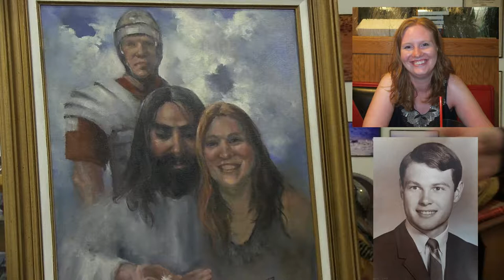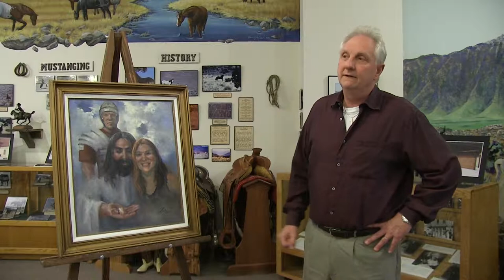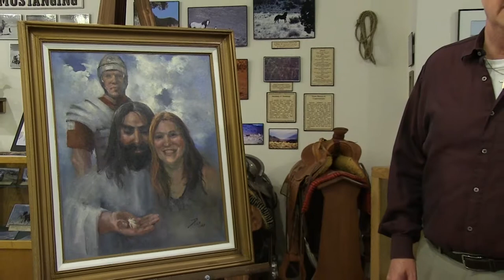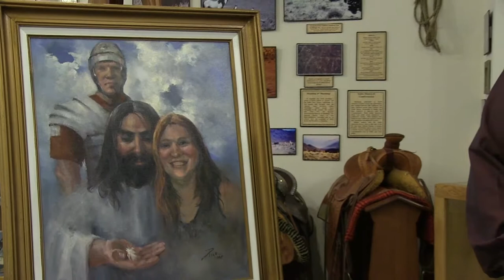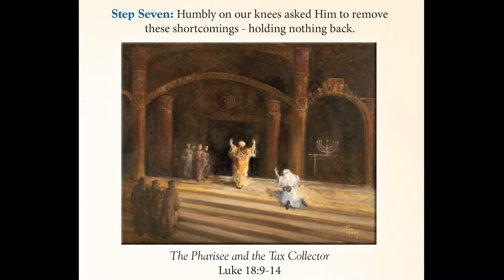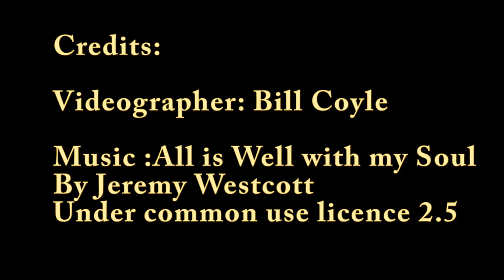12 Steps & 12 Parables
Alexander (Alex) Bischoff, President Operation Savannah, Inc. speaks with artist Joyce Pike (OPAM) on her Spirit led decision to paint 12 Parables by Jesus. The interview was filmed at Carson Valley Museum and Cultural Center during the exhibitions family open day on 7th April 2018. Alex introduces Joyce Pike (OPAM) and the 12 step Recovery in Christ program that the paintings support. Joyce, in her delightful, sincere and knowledgeable style, developed through seven decades of professional art and teaching, explains how prayer and the Holy Spirit led her in the painting of each parable. The scene moves to Step 11, The Parable of the Wicked Tenants, where Joyce explains the challenge of visualizing Jesus prophesying His coming crucifixion to His disciples, watched by the Pharisees, through the story of a vineyard and its owner sending his servants to collect his share of the harvest. Including details of the vineyard watch tower, the tenants, the servants, historical authenticity, and the expressions she interpreted might be found in the faces of the disciples as they listened but did not understand. The final segment cuts to Alexander standing in front of the painting Joyce did for him. A painting of his daughter Stephanie being met by Jesus. With Joyce's son Bob, who also dies from cancer, guarding the heavens. The painting that led to this divine ministry, with its 12 steps, and its 12 parables, being conceived.